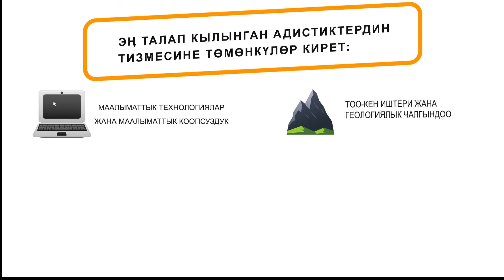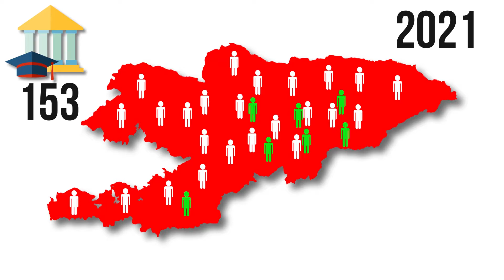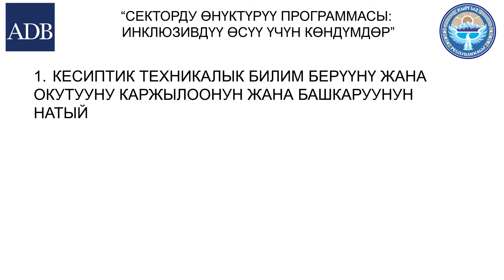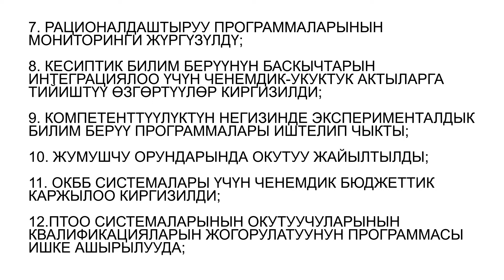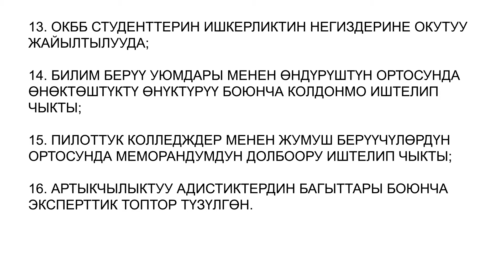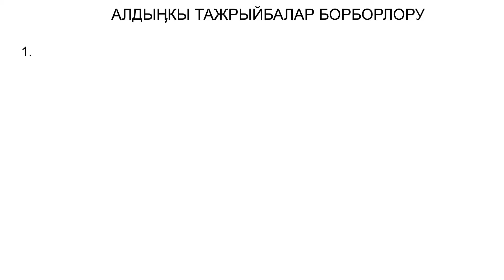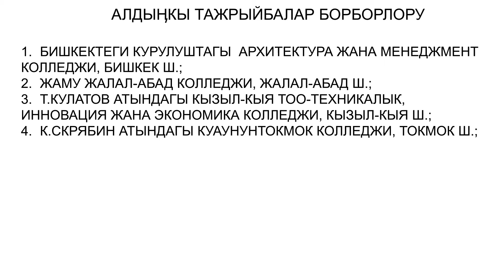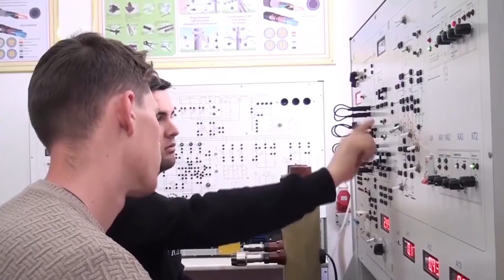Менин кесибим - менин тандоом! Кыргызстанга эң керектүү адистер